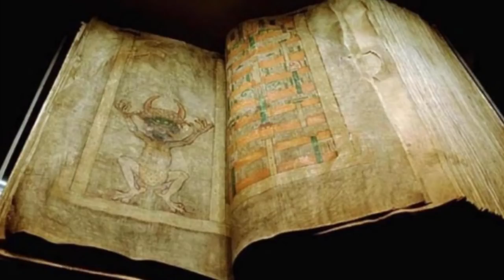The Truth of the Codex Gigas - aka the Devil's Bible by Tobias Wade | Ft. SpookyStories4U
What secrets does the Devil's Bible hold? Do you dare to find out?

If you liked the video, a like and a comment would be very much appreciated! :)

IF YOU LIKED THE ART IN THE VIDEO THEN PLEASE DONT FORGET to check out my INCREDIBLE Artist

Why not TURN ON my CHANNEL NOTIFICATIONS so you are always notified when my newest video goes live! ;D

All Credit for Stories goes to the amazing writer Tobias Wade! You can read more of his incredible works, here!

Secret Message Section:
The interview went well! Discussions will ensue in the coming days!
You can probably tell from the audio quality from my end that there is absolutely no where decent to record here... I'm going to try and record tomorrow's video if the sound gets any better... :l